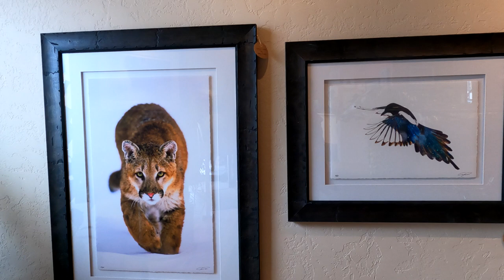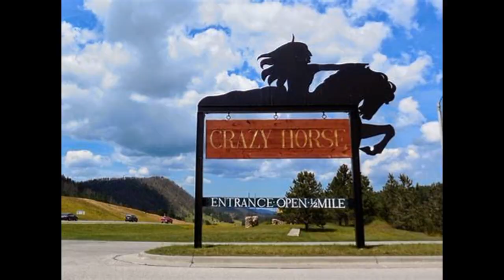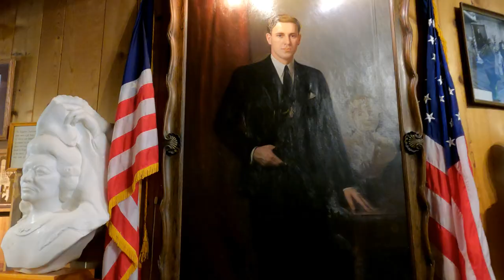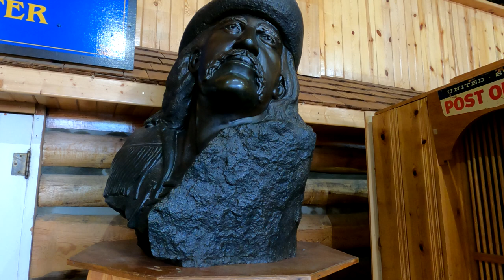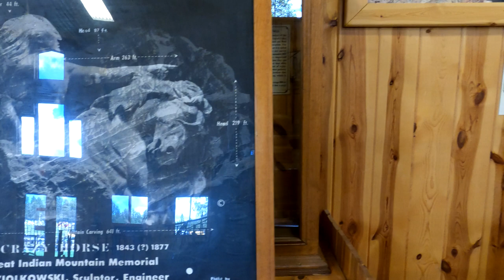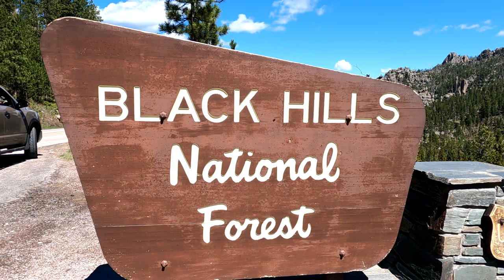MOUNT RUSHMORE, CRAZY HORSE, NEEDLES HIGHWAY SOUTH DAKOTA, SHERIDAN LAKE CAMPGROUND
COME ALONG WITH US TO EXPLORE MOUNT RUSHMORE, CRAZY HORSE MEMORIAL, NEEDLES HIGHWAY AND IRON MOUNTAIN ROAD.  WE CAMP AT SHERIDAN LAKE CAMPGROUND IN THE BLACK HILLS - IT IS BEAUTIFUL. FRED RIDES THE 1880'S TRAIN FROM HILL CITY TO KEYSTONE.